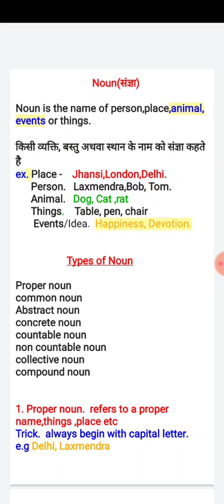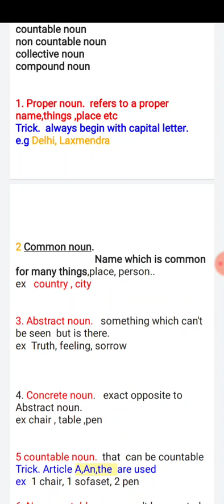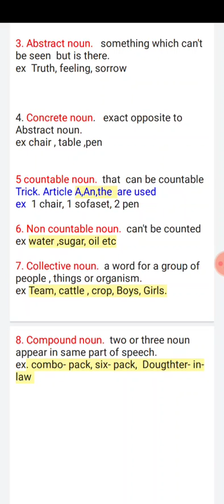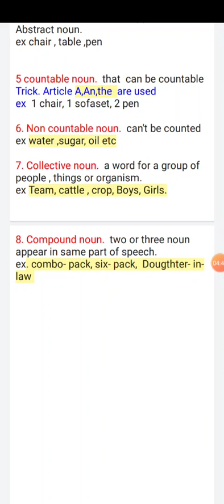Tricks of Noun in 20 sec..... tricks of sandhi...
English for Uptet/ kvs/ ctet/ BEO/SSC/all competition examination.